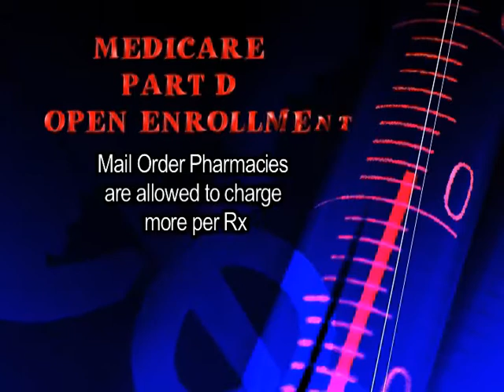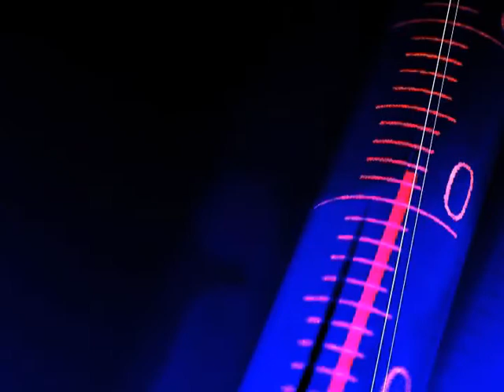BTS TyroPharm Nov2011